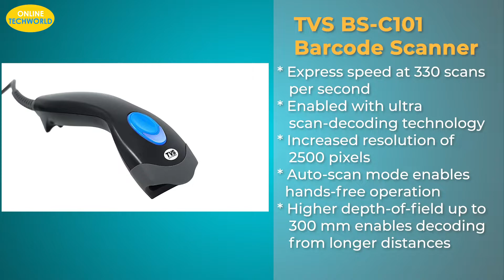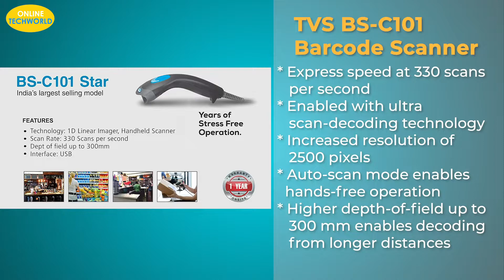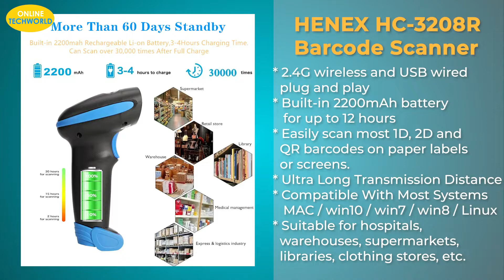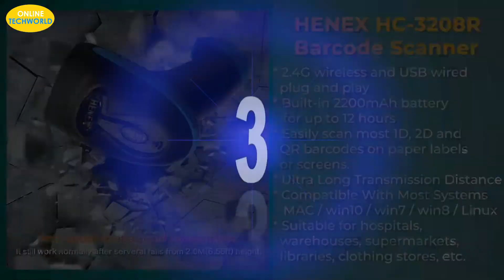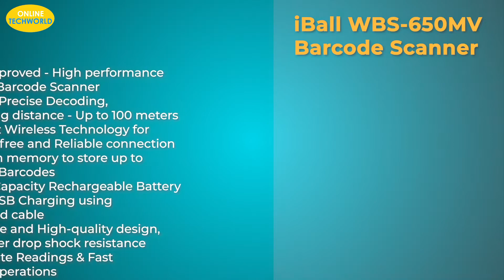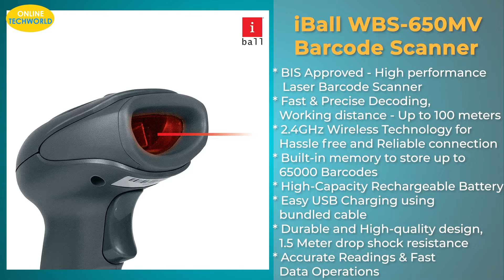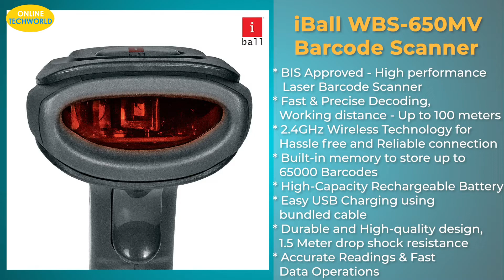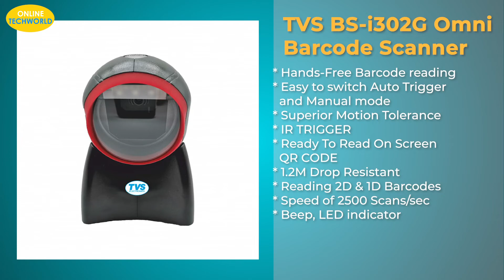Top 5 Barcode Scanner | 2D or 1D Barcode scanner | Barcode Scanner Under 10000 | QR code scanner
Find below the product links:-
1) TVS BS-i302 G Omni

In this Video, mai aap ko Top 5 Barcode Scanner ka information dene ja rha hu, ye Best Convertible Chest FreezerQR code scanner hai, Review and Comparison hai wo mai apne experiance or Market Research pe aap logo ko bata rha hu,  to video ko complete dekhe.

3.5mm TRRS to TRS Male to Female Audio Adapter
My YouTube Gears / Devices & Equipments
1. My DSLR Camera
2. My Microphone
3. My Studio Lights
4. My Laptop
5. My Tripod
6. V-log Camera
7. My Smartphone
8. My Studio Green screen